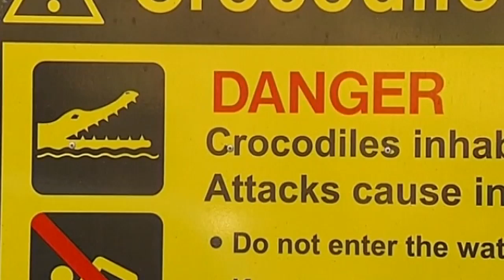Human remains found in crocodile in Australia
Human remains have been found inside a 4.7 metre long crocodile after a man went missing in Kakadu National Park in Australia's Northern Territory. Rangers and police have been searching for the man and this spot is just 1.5 kilometres away from where the 62-year-old's family witnessed him being taken by a crocodile on Saturday. Police say the man had not been swimming in the water at the time of the attack and an investigation is underway. Report by Jeremy Barnes.

Scary! Human remains found in crocodile
Hero! Man saves woman from oncoming train
Wow! Solar powered plane makes its first flight
Blast from the past! Rare video of wartime Britain